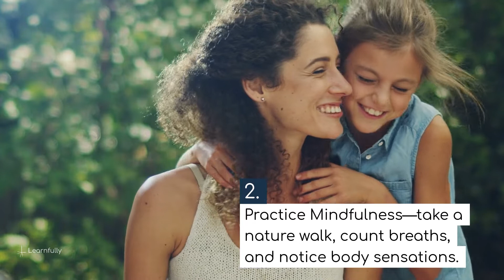10 Things You Can Do This Summer to Build EF Skills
Executive Function is the foundational set of skills that help us every day.  Get 10 things you can do this summer with your child to improve these skills!